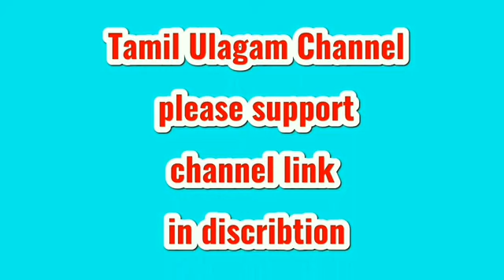காசமாடன் வில்லுப்பாட்டு part 12 பண்பொழி மாரியம்மாள்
KASAMADAN VILLUPATTU part 12

By